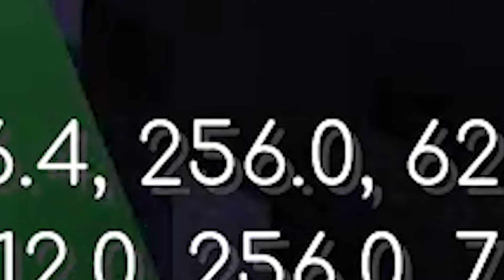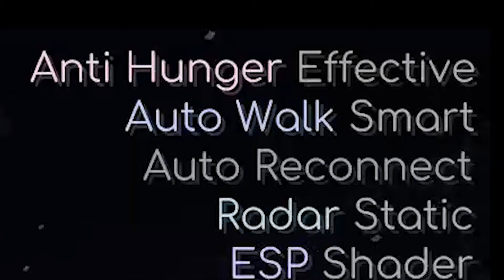Exploring the oldest anarchy server in Minecraft except not really